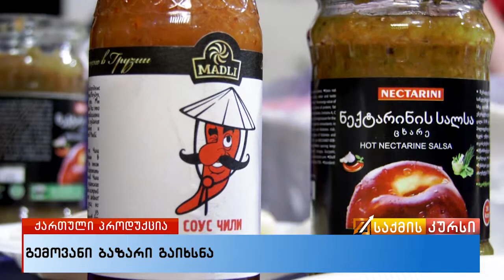გემოვანი ბაზარი გაიხსნა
'გემოვანი'ბაზარი გაიხსნა. პროექტი, რომელიც  საქართველოს სხვადასხვა კუთხეში წარმოებულ  ეკოლოგიურად სუფთა პროდუქტს თავს უყრის და მომხმარებლამდე მიაქვს  წელს გენეტიკურად ქართული პროდუქციით დაინტერესებულებს თბილისის ივენთ ჰოლში უკვე მეორედ მასპინძლობდა. რომელი ქართული ბრენდები იყვნენ ღონისძიებაზე წარმოდგენილი და როგორია პროექტის სამომავლო გეგმები?